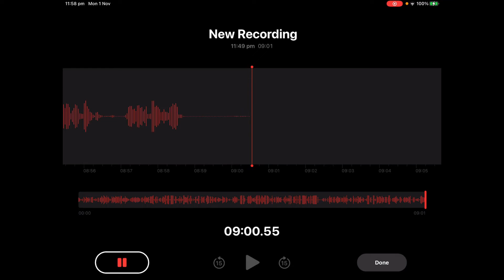What is This!? - FLYING PEGASUS